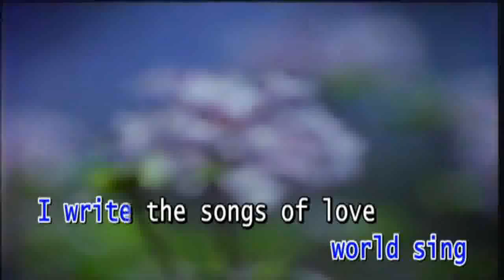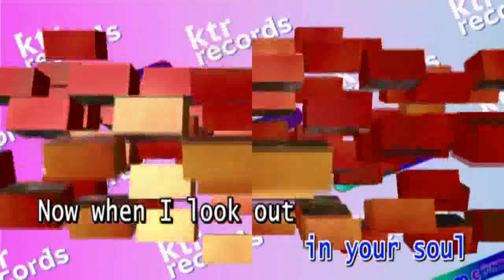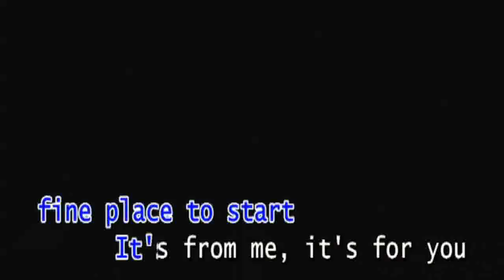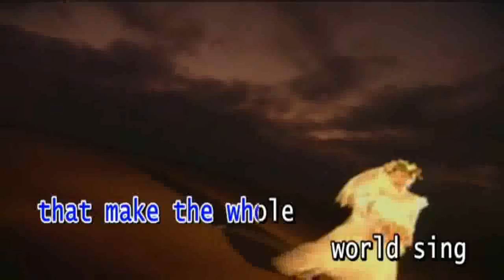Barry Manilow - I Write The Songs (60fps)